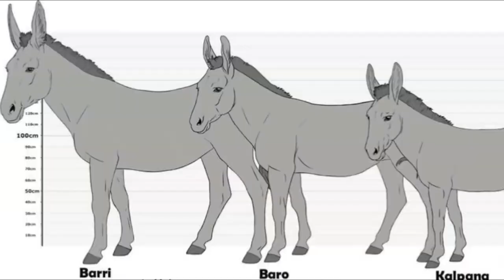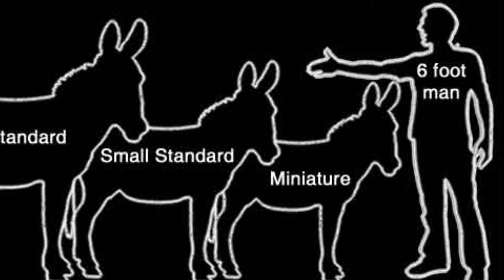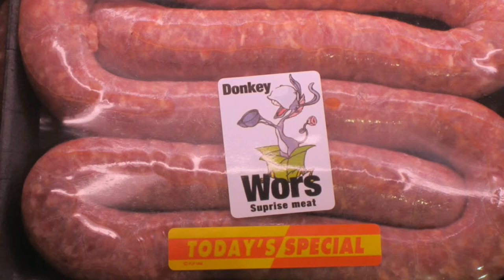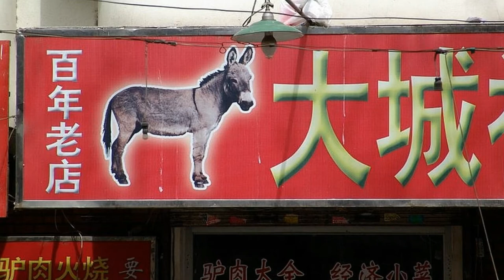Top 50 Curiosities about the Donkey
Hello and welcome to the 1000 curiosities channel. In this episode I will speak about the donkey.
The donkey was domesticated about 4000 years ago in the area of the Ancient Egypt and Mesopotamia. Always in the shadow of the horse, its close relative, the donkey walked humbly but confidently throughout the history.
It is thought donkeys descend from a species of wild ass known as the onager which disappeared in the 17th century. The idea that the donkey is a symbol of ignorance is a false idea; scientists say that the donkeys are very intelligent animals. Famous for their so-called stubbornness, donkeys don’t have this pure human characteristic, but they show a sense of self preservation much more pronounced than in horses. Humans translated the strong instincts of the donkey as stubbornness, or even worse, malevolence.
Besides its intelligence, the donkey is a friendly animal, playful, alert and curious. Donkeys are more independent than horses in thinking, and will make a decision only after they will think about their safety. They love being around humans, are very affectionate and can be extraordinary pets.
Donkeys can also be used to guard sheep and goats. They are some very fearless warriors, their defence being unexpectedly aggressive using bites and dangerous kicks, both with their front and their back legs. A donkey doesn’t have the elegance or the size of a horse but it is much stronger than a horse of a similar size. On top of that, they are much more resilient to illnesses and wounds, they feed on vegetable waste that any horse would immediately reject. It is known that donkeys eat thistles and even some varieties of cactus. Being a herbivore animal, it feeds on grass, maize, weeds, alfalfa, cereals, but also loves dry bread. It doesn’t tolerate cold, wind and humidity, it gets colds much faster than horses. It doesn’t like the rain because its fur is not waterproof. The donkey is a social animal. It is happy if it has at least one more donkey around it to keep it company. Horses, sheep or goats can also be good companions for the donkeys.
There are three types of donkeys, classified by their shoulder height: dwarfs, up to 90 cm, medium donkeys, up to 121cm and the tall ones that exceed 145cm.

for more curiosities about animals